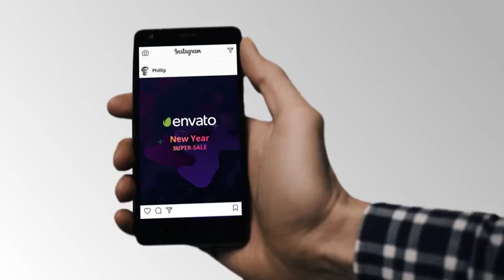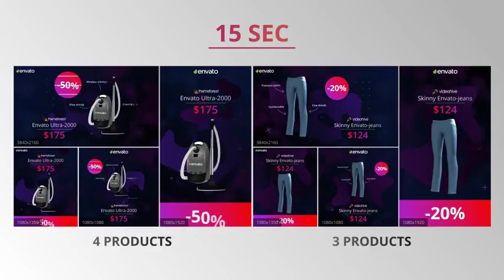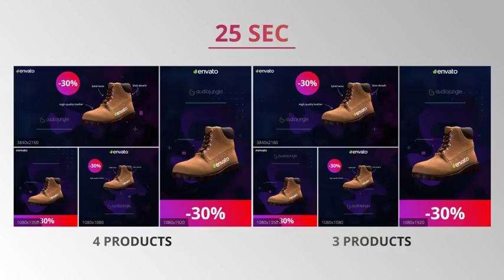Social media product ad pack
After Effects CS6-CC2018 Template

A simple to use template for your social media product-commercials.
Insert 3-4 transparent(!) product images, your logos/brands and do all the necessary adjustments in one control-composition.

All text-information such as product names, intro/outro titles, prices, discounts and features are also easily inserted and adjusted.

I also added a simple way to add a music-track to all versions so that you only need to drop your audio into one single comp, and it will fade out nicely in all versions.
Of course this solution can be overridden if you want full control.

Adding more products will require you to be an advanced user of After Effects. The video tutorial included does not cover this.
It will require some manual work at your end, since you must deactivate some expressions etc.
If you want less products, however, you only need to do some simple editing within the output-comps (disable one product and increase the length of the others)
This should be simple, as there are very few keyframes.